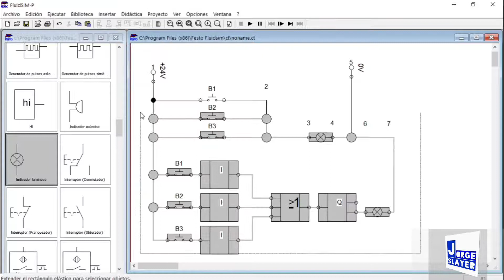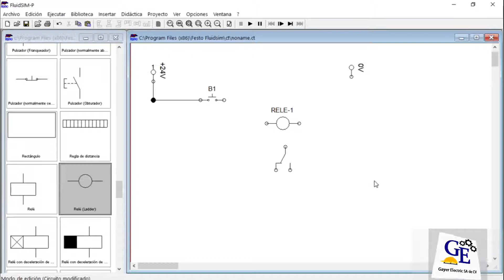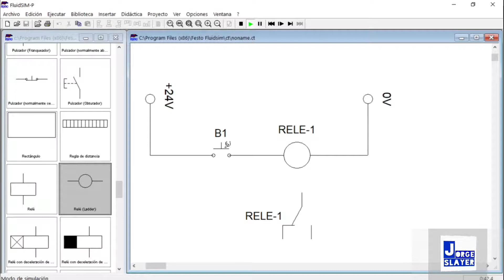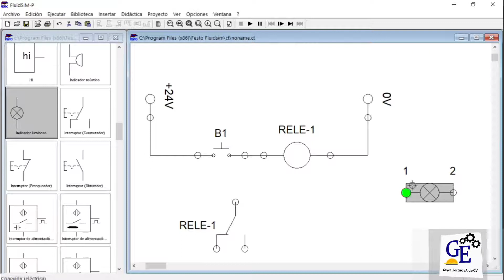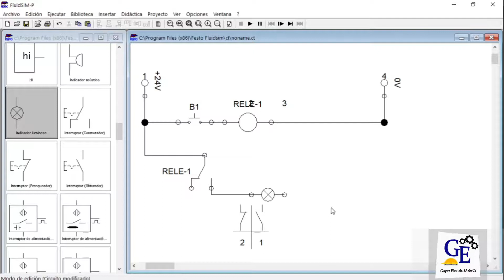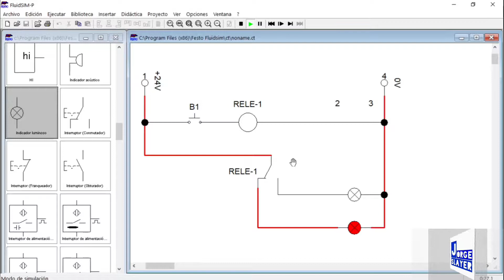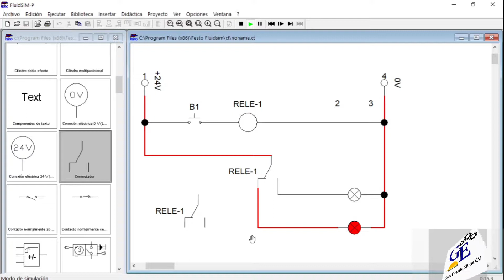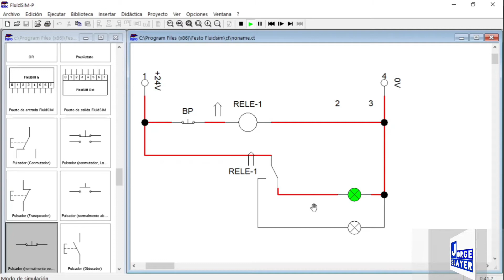PLC "8" RELEVADOR Y SUS CONTACTOS NA Y NC "fluidsim festo"